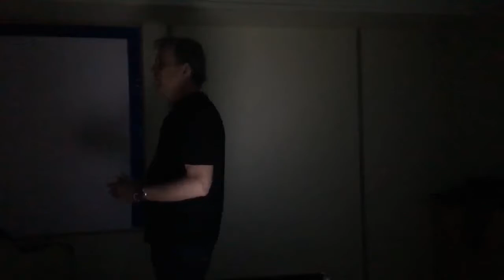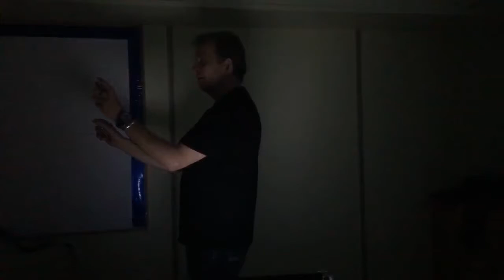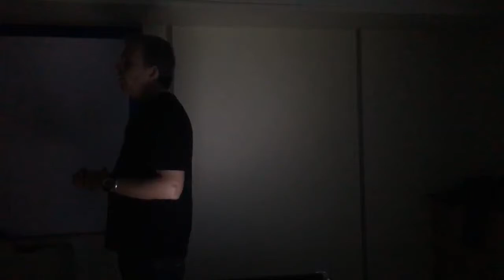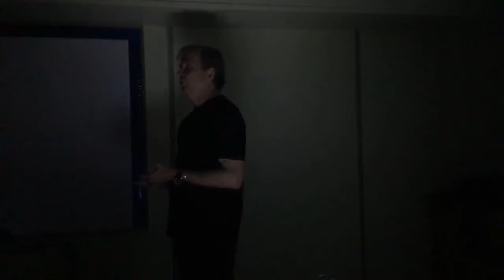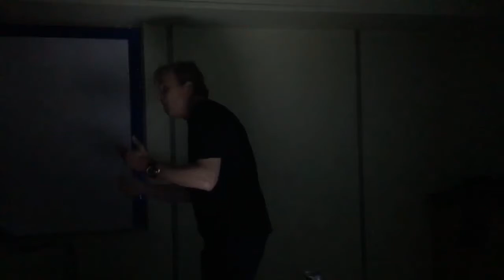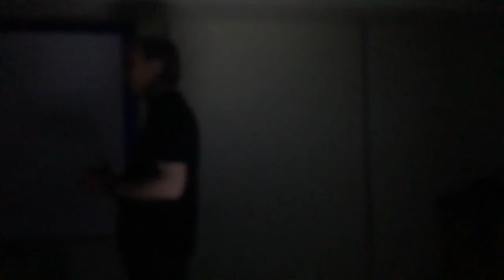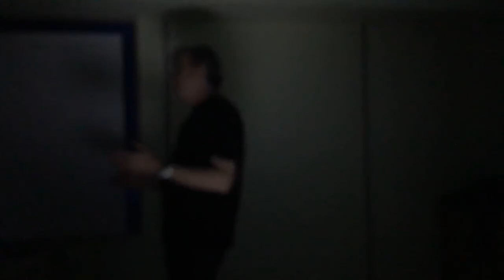WordPress Meetup September 2018 with John Overall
The first presentation is about the "Basics of setting up a website" and the second is about "How to set up the Yoast plugin". Both are presented by by John Overall of JohnOverall.com and wppluginsatoz.com.